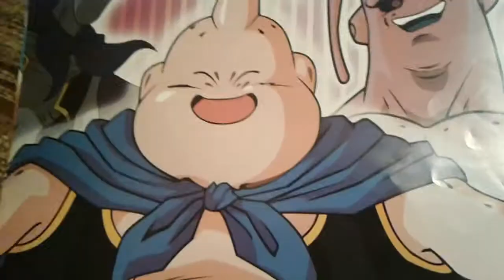Dragonball Collection - Babidi and Minions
These r my figures of Babidi and his minions, but also Supreme Kai and Kibito.